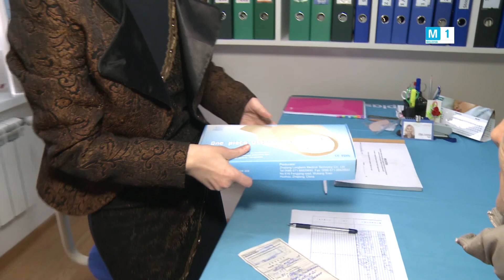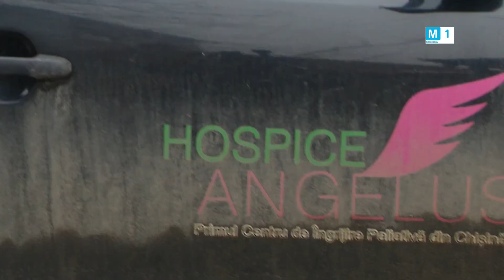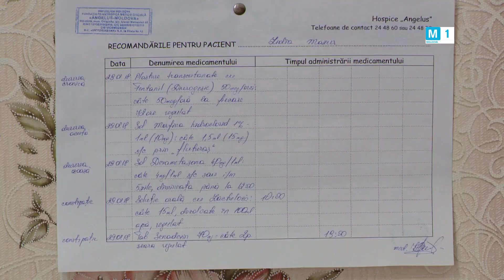Traieste fara Durere | editia a 4-a